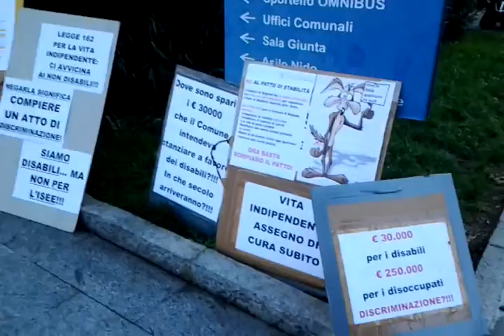In preparazione della manifestazione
cifra tonda, andiamo sul tetto